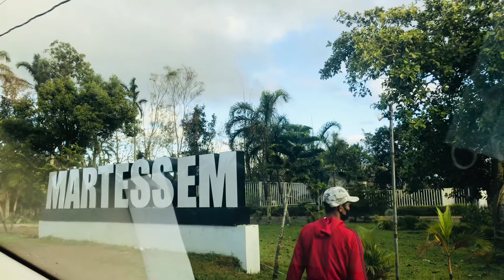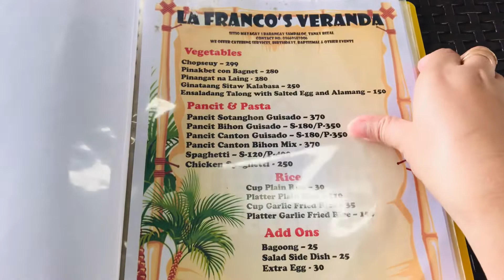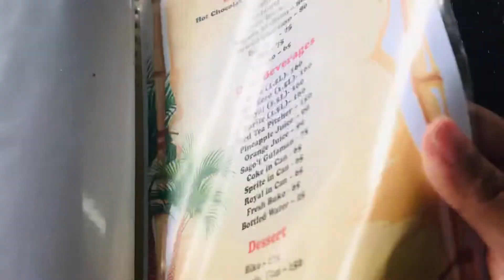MARTESSEM RESORT and LA FRANCO VERANDA IN TANAY RIZAL